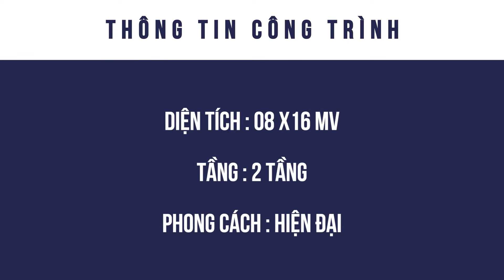#22 THIẾT KẾ NHÀ ĐẸP - NHÀ PHỐ HIỆN ĐẠI 02 TẦNG - DIỆN TÍCH 8X16MV VỚI 03 PHÒNG NGỦ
KIẾN DECOR:
Trụ sở 1: 10 Phần Lăng 14, P. Hoà Khê, Q. Thanh Khê, TP. Đà Nẵng.
Trụ sở 2: 23 Hoàng Ngọc Phách, Q. Cẩm Lệ, Tp. Đà Nẵng.
Xưởng sản xuất nội thất 1: 47/3 Sư Vạn Hạnh, Ngũ Hành Sơn, TP Đà Nẵng.